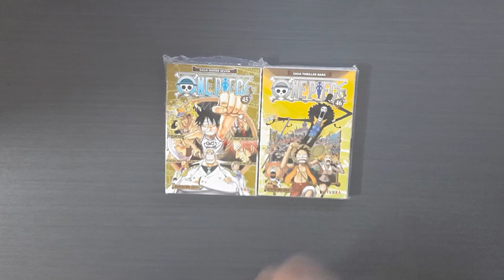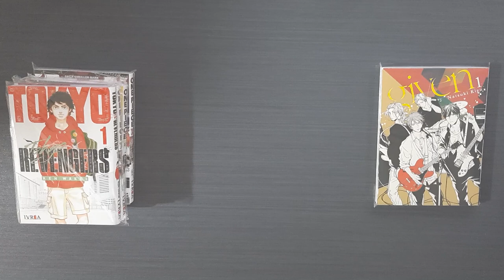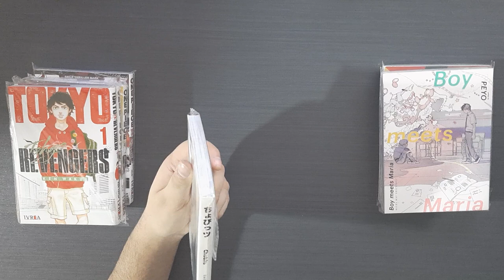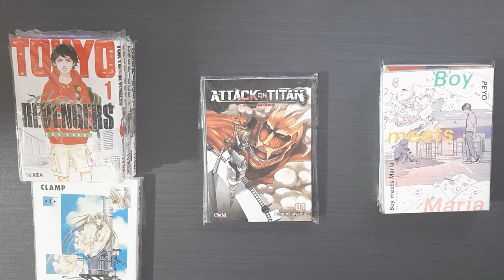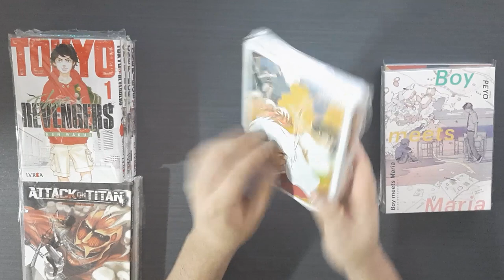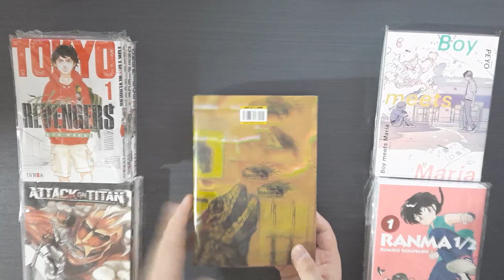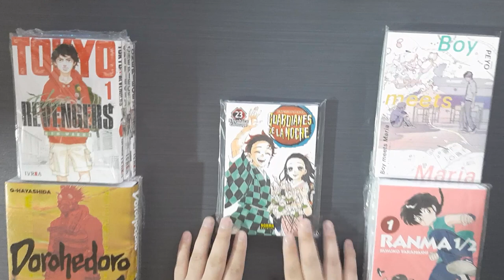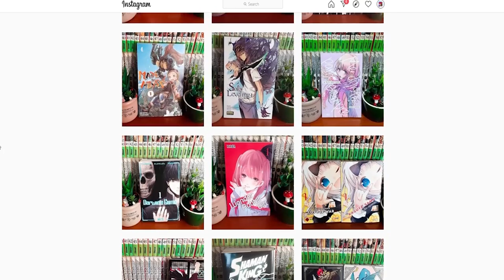📚 COMPRA DE MANGAS OCTUBRE 2021 📚 DOROHEDORO - ONE PIECE - INUYASHA -Chile-